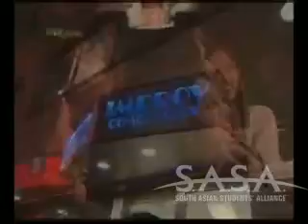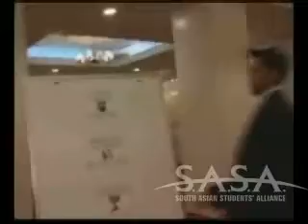S.A.S.A (South Asian Students' Alliance) 2006 in New York City, NY - PART 1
S.A.S.A 2006 came to town in NY city. SASA stands for South Asian Students' Alliance and is one of the hottest events for students from all over the country and we are back! S.A.S.A 2010 is coming. Check out this video (PART 1) to see what S.A.S.A is all about. We hope to see you in 2010. Add us to your facebook page.